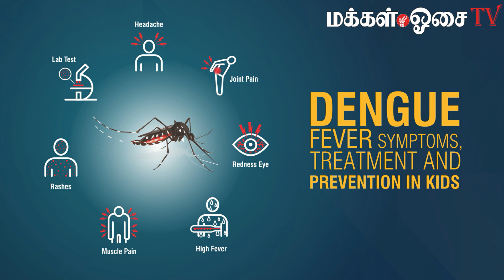Penang honours football legend M Kuppan with his own road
மகளின் மரணத்தைப் புகாரளிக்க காவல் நிலையத்திற்கு அவரது உடலைக் கொண்டு வந்த முதியவர்